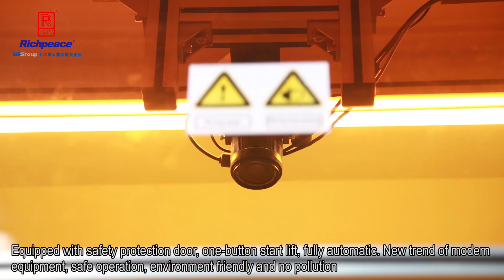Richpeace Laser cutting machine for automobile windshield Sun Shade